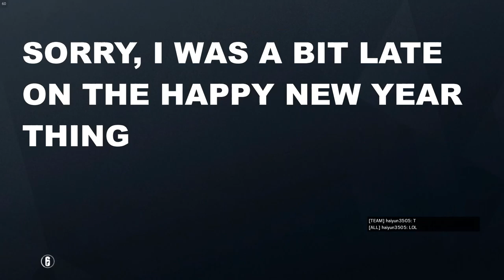HOW TO PLAY Ranked with Norman! (S1E4)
Hey guys and welcome back to another video. In today's video, I am going to play some more ranked games in Rainbow Six Siege with myself.